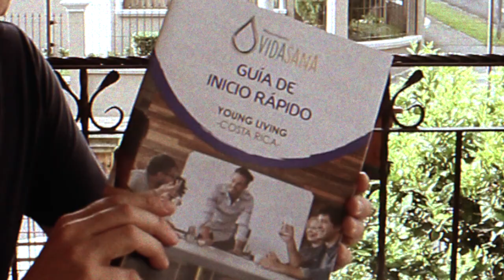Young Living Guía de inicio rápido | Movimiento Vida Sana | Enrique Quirós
La Guia de Inicio Rápido es una herramienta desarrollada por el MovimientoVidaSana con la cual se ofrece ayuda para introducirse en la oportunidad de Young Living para iniciar este proyecto de desarrollo personal y familiar, para que de esta manera puedas sacar el mayor beneficio de esta gran oportunidad.